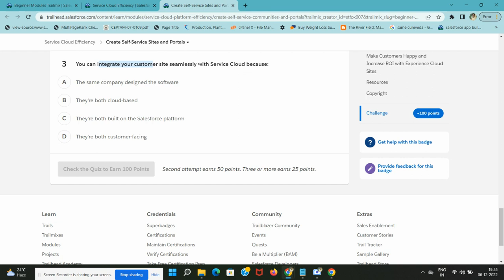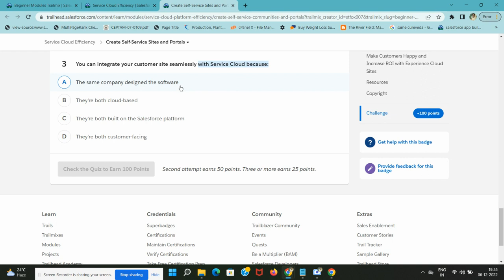Create Self Service Sites and Portals | Service Cloud Efficiency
Service Cloud Efficiency

Sure, we still call them phones, but the truth is, now most people use them for everything but phone calls. Messaging has become the favorite way mobile, connected customers communicate. And the numbers don’t lie:

80 billion-plus messages are sent to friends and family every day.
64% of consumers would prefer texting over voice as a customer service channel, according to CRM Magazine.
Number one activity on mobile phones: text messaging, according to Nielsen.
Why the massive switch? Because text messaging provides two-way, direct, immediate, and personal relationship. That’s why customers use it in their personal lives, and why they want the same instant messaging conversation with companies.

Why Two-Way Mobile Messaging Is the Future of Customer Service
Imagine if you could text a fashion boutique inquiring about your order status or return options. What if you could send a Facebook message to your bank to report a stolen credit card—and the bank could respond within seconds? Mobile messaging basically makes the hold button obsolete, and gives customers answers to their questions in record time (also known as awesome service).